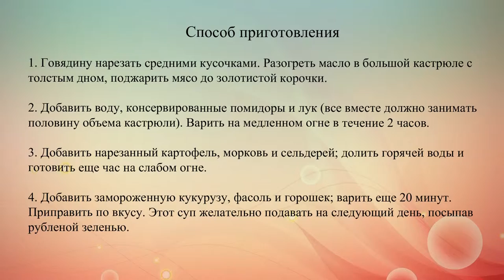Суп с говядиной и овощами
Согревающий осенний суп готовятся из мяса, овощей и бобовых. Это прекрасное блюдо для холодных дождливых дней.